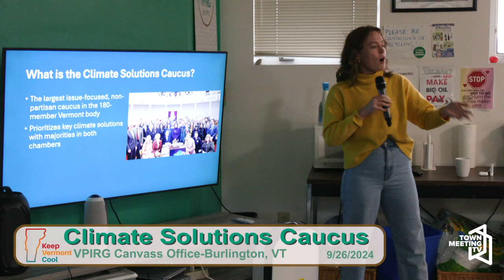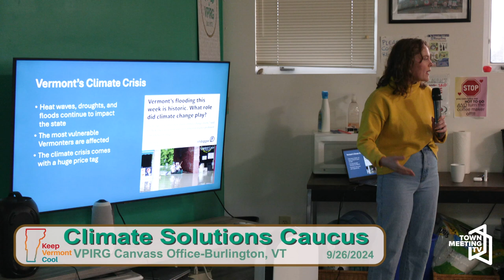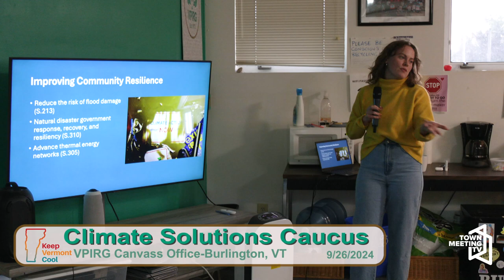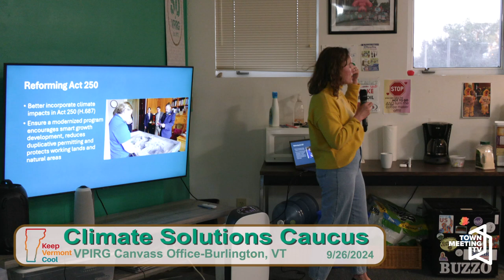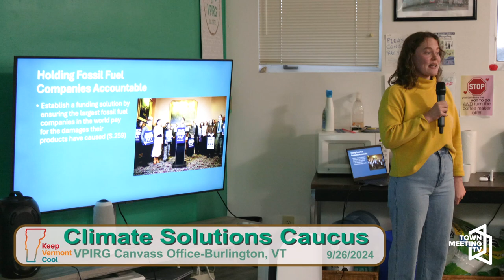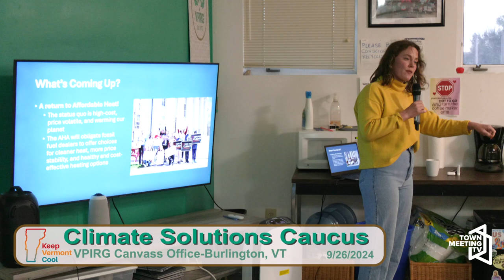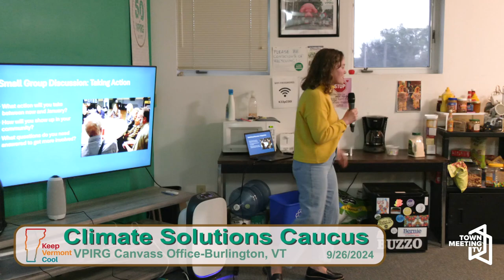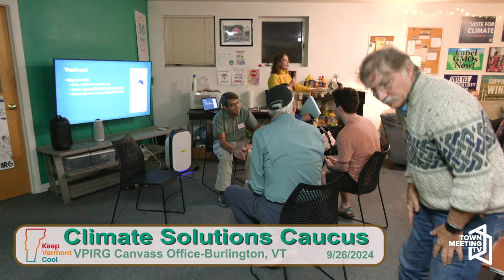Climate Solutions Caucus in Burlington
From VPIRG:

Join legislators around the state for an interactive series of legislative recap workshops! Learn about the successes and challenges of the recent session, hear what’s coming up, and connect with your local legislators and community members! The Climate Solutions Caucus is a broad coalition of legislators dedicated to advancing cost-effective and equitable energy policies to transition Vermont to a sustainable future. Representatives Kate Logan, Edye Graning, Brian Cina, Phil Pouech, Leonora Dodge, and Abbey Duke and Senators Becca White and Tanya Vyhovsky will be in attendance.

This event will offer updates on various VPIRG and Climate Solutions Caucus priorities, including:

Make Big Oil Pay/Climate Superfund Act
Renewable Energy Standard
Protect Our Pollinators
Affordable Heat Act
And much more!

9/26/2024